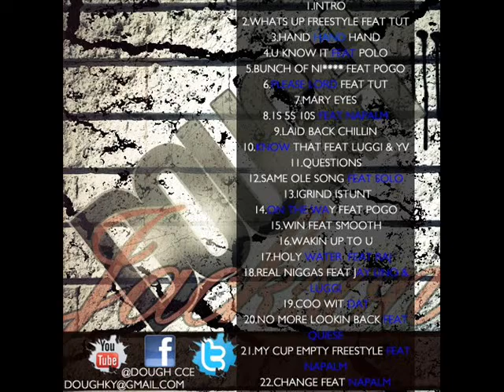QUESTIONS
DOUGH JACKSON MIXTAPE 2013